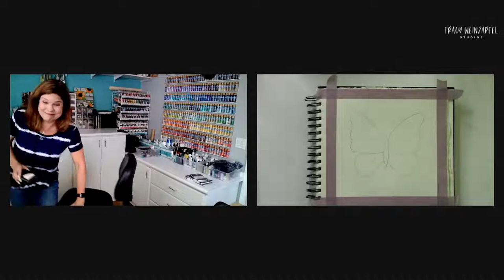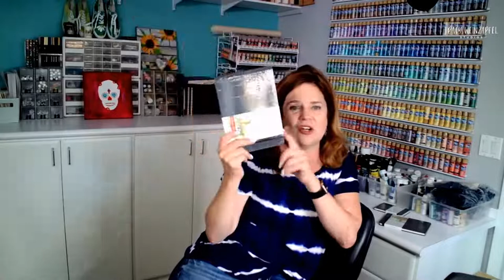Facebook LIVE FREE Art Journal Demo - Wednesday May 25th at 5:30 pm PST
Facebook LIVE FREE Art Journal Demo - Wednesday May 25th at 5:30 pm PST  FREE AND FUN.  Paint right along with Tracy